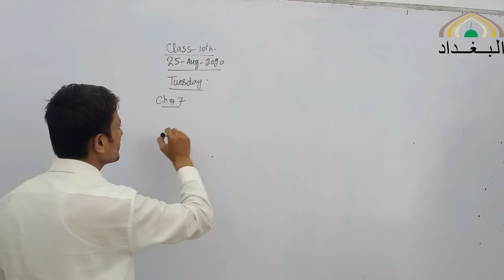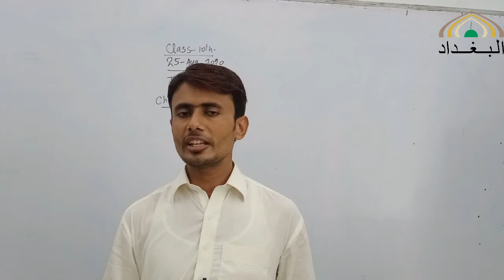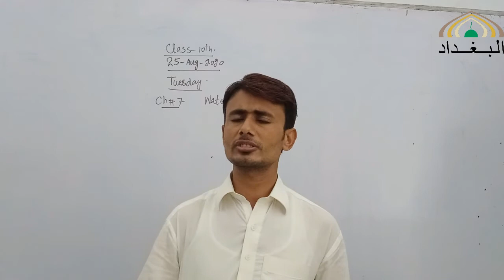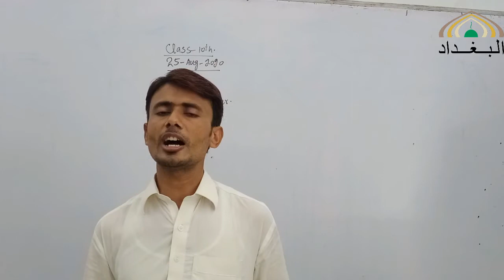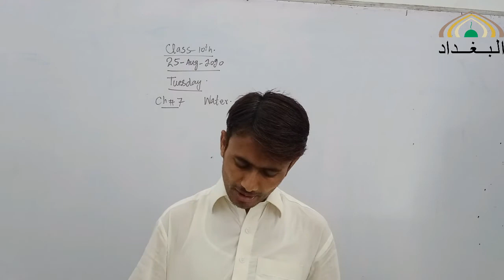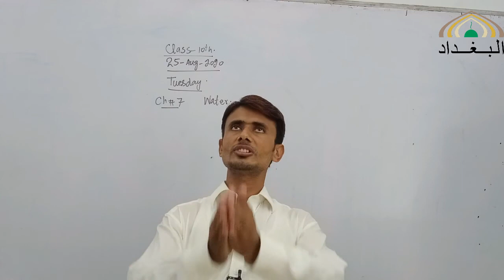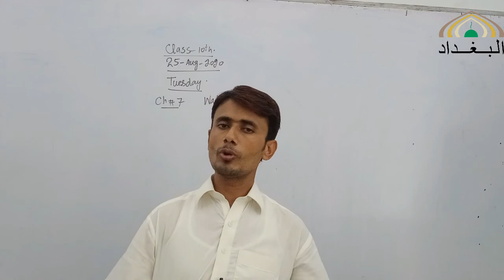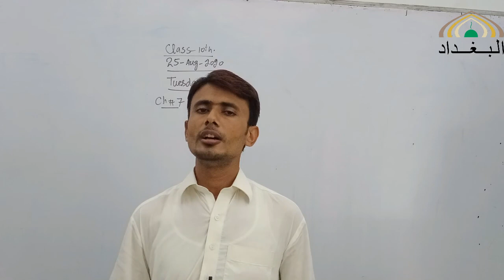10 CHM 25 08 2020 C